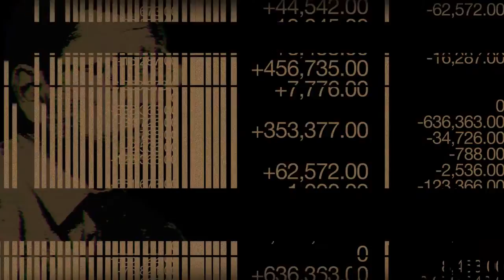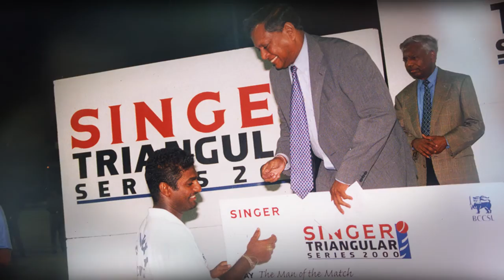Farewell to Mr. Hemaka Amarasuriya